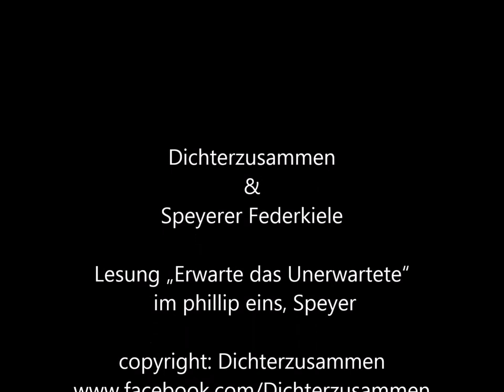Erwarte das Unerwartete Michael Baumgartner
Es liest Michael Baumgartner